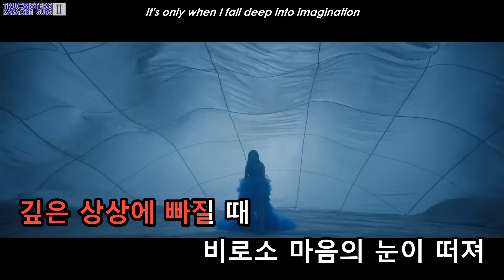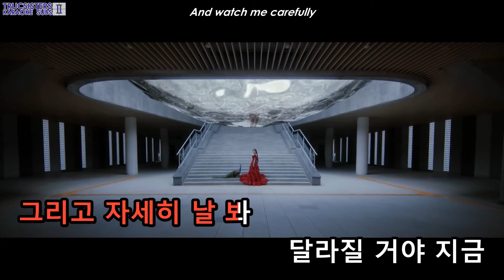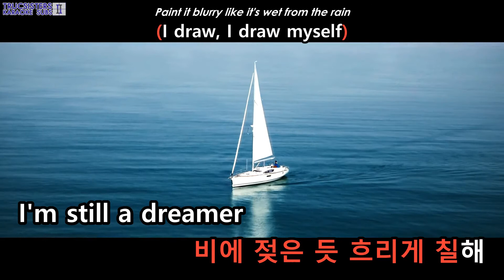[KARAOKE/ENG] Whee In - water color